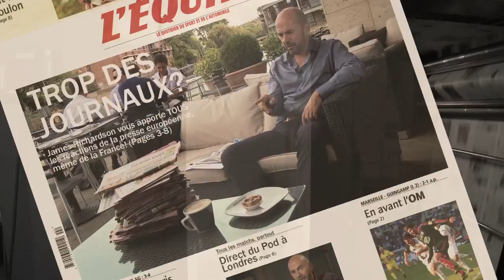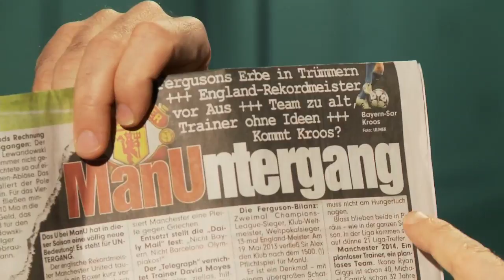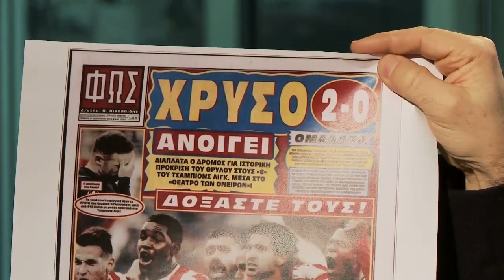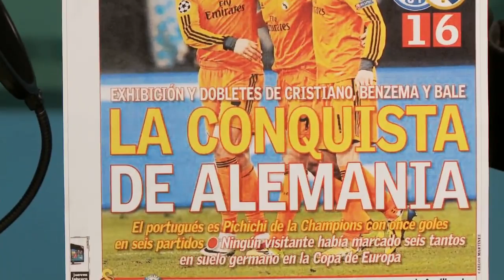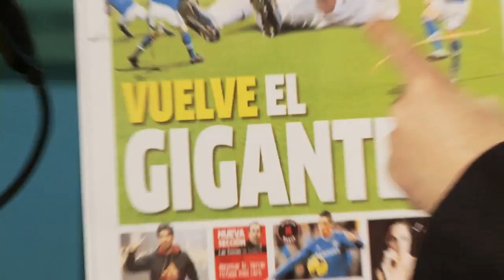'Cristiano Ronaldo, return of the giant': James Richardson's European football papers review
James Richardson delivers the best European headlines from another week's Champions League action - a week in which Greek side Olympiakos won 2-0 against Manchester United, heaping more pressure on hapless manager David Moyes. The other big winners from midweek were Real Madrid, who overcame Schalke with braces from the BBC - Bale, Benzema and Cristiano